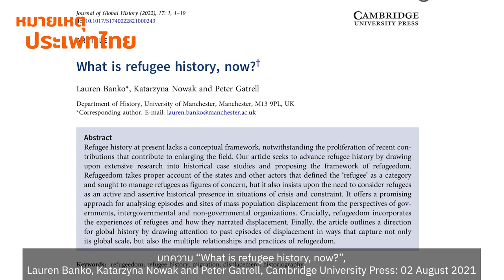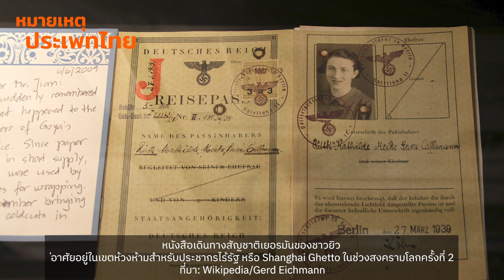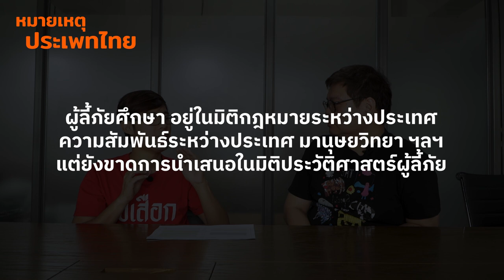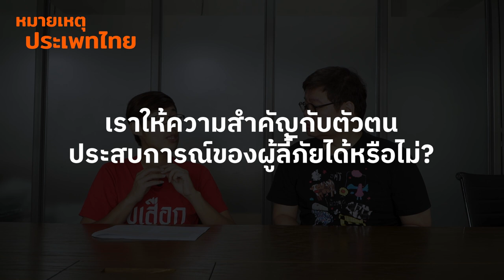ผู้ลี้ภัยศึกษา คนพลัดถิ่น และการข้ามแดน | หมายเหตุประเพทไทย EP.480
หมายเหตุประเพทไทยสัปดาห์นี้อธิบายนิยามของคำว่า “ผู้ลี้ภัย” “คนพลัดถิ่น” “แรงงานข้ามชาติ” ฯลฯ พร้อมแนะนำบทความ “What is refugee history, now?” (2021) เผยแพร่โดย Cambridge University Press ที่อธิบายถึงงานศึกษาด้านผู้ลี้ภัยที่เดิมเป็นเพียงแขนงย่อยของศาสตร์แขนงหลักอย่างกฎหมายระหว่างประเทศ ความสัมพันธ์ระหว่างประเทศ มานุษยวิทยา ความสนใจเรื่องผู้ภัยศึกษาแต่เดิมก็สนใจว่าจะแก้ไขปัญหาอย่างไร หรือจะช่วยเหลืออย่างไร นอกจากนี้การนิยามเรื่องผู้ลี้ภัยก็เป็นไปแบบเอายุโรปเป็นศูนย์กลางหรือ eurocentrism อย่างไรก็ตามปัจจุบันมีมีแนวทางศึกษาที่ยึดตัวตนของของผู้ลี้ภัยเป็นหลัก โดยถือว่าผู้ลี้ภัยมีความคิด มีตัวตน มีความรู้สึก และเป็นตัวแสดงที่สำคัญ มีงานศึกษาผู้ลี้ภัยทั้งแบบชาติพันธุ์วรรณาและผ่านการศึกษาจดหมายเหตุของผู้ลี้ภัยมากขึ้น เป็นต้น